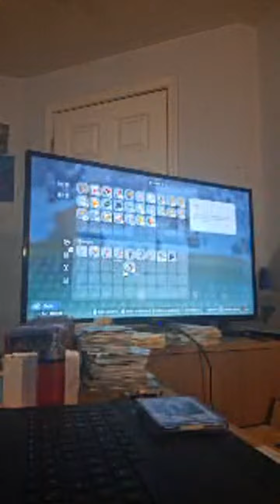Highlight 1:18:22 - 1:23:21 from Coral Island Time ⏲️ 👌 😎